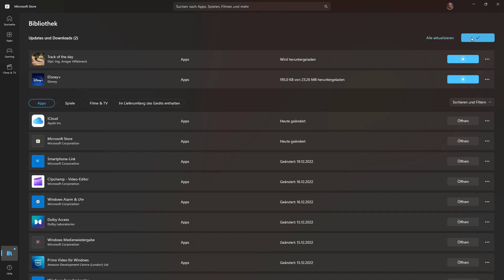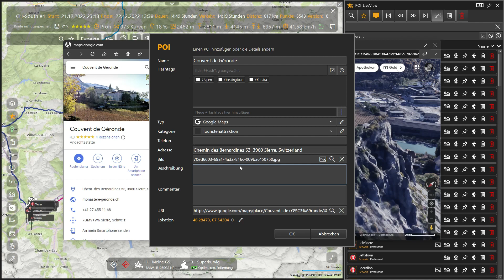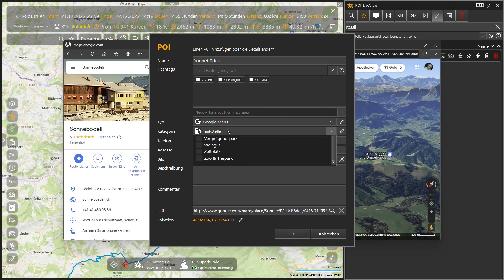Neue Features - POI-LiveView - Track of the day 5.11.1 - Der beste Routenplaner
In diesem Video werden die neuen Features der Version 5.11.1 vorgestellt.

00:10 - Intro
00:20 - POIs in Garmin BaseCamp
01:12 - POI-LiveView
07:44 - POI-Supersuche
08:42 - Vereinfachte Menüs

Was ist "Track of the day"?

GPX-Tracks
Von allen unterstützten Navigationsgeräten können Tracks, die im GPX-Format gespeichert sind, und weitere Daten importiert werden. Bei Geräten wie dem BMW Motorrad Navigator VI werden alle aufgezeichneten Tracks automatisch nach Tagen sortiert. Die Track-Analyse erstellt ein detailliertes Höhenprofil, sowie eine Auswertung des gefahrenen Tempos. Tracks können nach Höhe und Tempo eingefärbt werden.

Routenplanung
In Version 5.7 haben wir in Track of the day einen noch leistungsfähigeren und sehr einfach zu bedienenden Routenplaner integriert. Mit wenigen Klicks können jetzt auch komplexe Reisen geplant werden. Bereits während der Planung können alle Routenpunkte mit Google Streetview angeschaut werden. Mit der Integration von Google Earth kann man Reiseziele virtuell erkunden.

Tracks mehrerer Tage lassen sich zu einem Track zusammenfassen. Tracks und Routen können beliebig geteilt und zusammengefügt werden. Das Travelday-Splitting erstellt aus langen Routen übersichtliche Tagesetappen.

Aus Tracks und Routen können animierte MP4 Videos erstellt werden.

Eine SQL-Datenbank hilft bei der professionellen Verwaltung aller Tracks, Routen und POIs. Routen und Tracks können frei konvertiert und bearbeitet werden,

Tankstellenfinder, POI-Supersuche, 3D Terrainviewer, Verkehrslage, Regenradar, Hotelsuche, benutzerdefiniertes Kartenmaterial, Garage mit Fahrzeugen und Routing-Profile, diese Anwendung hat alles, was man für Planung und Vorbereitung komplexer Reisen braucht.

Mit der Funktion "Route verfeinern" kann sichergestellt werden, dass die Routen so gefahren werden können, wie sie geplant wurden.